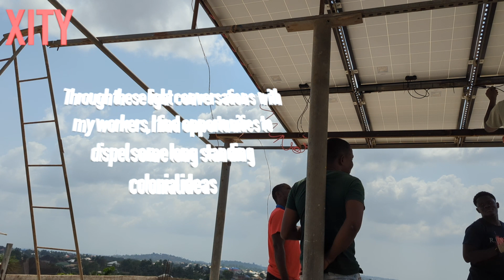EPISODE 33: INSTALLING SOLAR PANELS - PART III